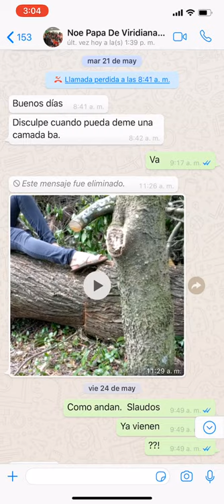Comiendo unos tacos después de casi terminar la cerca en mi rancho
Rancho y más rancho blogs